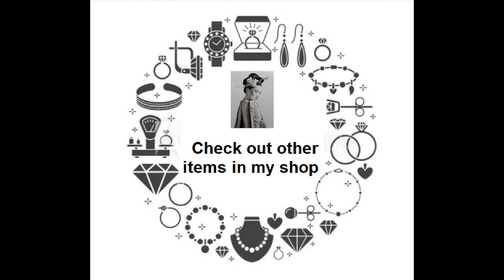Silver Plated Lightening Earrings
Earrings from Geisha Girl